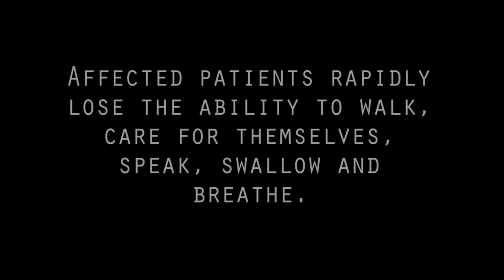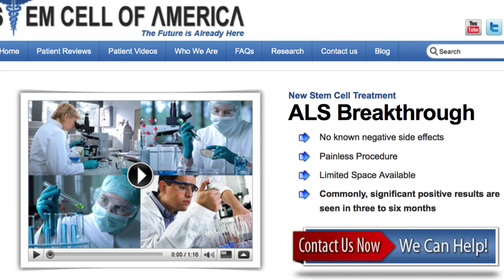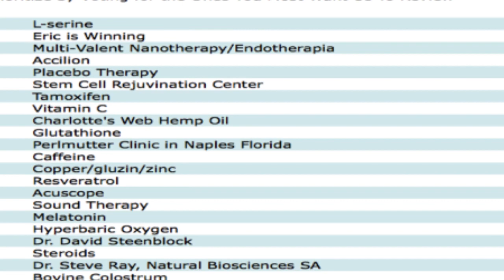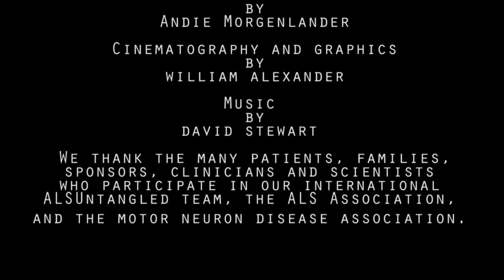Lazarus By Lunasin: an ALS X file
This entry into the AAN 2016 Neuro film contest discusses the work of Dr. Rick Bedlack and ALSUntangled, an international organization dedicated to scientifically investigating alternative treatments for ALS.

This film has been entered into the 2016 Neuro Film Festival at NeuroFilmFestival.com.